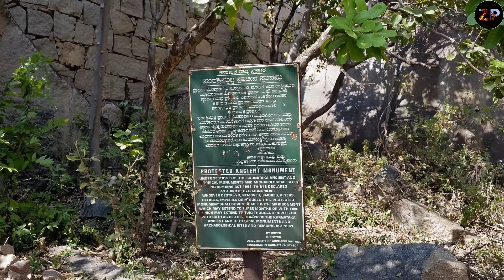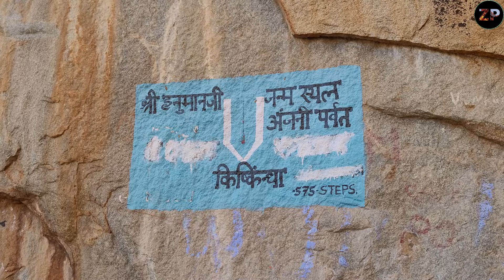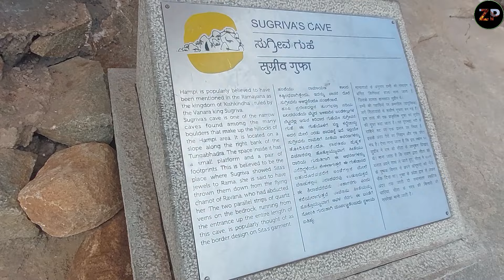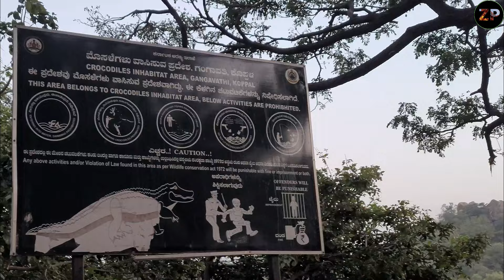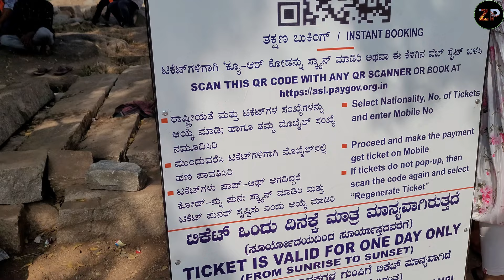Hampi Tour | Hampi Budget Tour | हम्पी कैसे घूमें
Description
आज हम आपको ले चलेंगे एक अद्भुत यात्रा पर, हम्पी के प्राचीन और ऐतिहासिक शहर की ओर। ये वीडियो उन सभी ट्रैवलर्स के लिए है, जो हम्पी का नजदीक से वर्चुअल टूर करना चाहते हैं | इस वीडियो में हमने हम्पी को 2 पार्ट्स में डिवाइड कर लिया
1 - रामायण की किष्किंधा
2 - आज की हम्पी

हम्पी, कर्नाटक में स्थित, एक UNESCO World Heritage Site है, और विजयनगर साम्राज्य की राजधानी रह चुका है। यहाँ के मंदिर, महल, और खंडहर इसकी समृद्ध विरासत के गवाह हैं।

Top Attractions in Hampi

1 - विरुपाक्ष मंदिर भगवान शिव को समर्पित यह मंदिर अपनी अद्भुत वास्तुकला के लिए प्रसिद्ध है
2 - विट्ठल मंदिर यहां स्टोन चारियट और म्यूजिकल पिलर्स देखने लायक हैं
3 - अंजनेयाद्री हिल जिसे हनुमानजी का जन्म स्थान कहा जाता है
5 - लोटस महल  इंडो-इस्लामिक आर्किटेक्चर का बेहतरीन उदाहरण है
6 - एलिफेंट स्टेबल्स यहाँ के विशाल डोम्स देखने लायक हैं
7 - हम्पी के खंडहर  यहाँ के प्राचीन स्ट्रक्चर्स का हर एक हिस्सा अपने आप में एक कहानी कहता है

Travel Tips

अक्टूबर से फरवरी के बीच का समय सबसे बेहतर है
होस्पेट रेलवे स्टेशन से हम्पी मात्र 13 किमी दूर है
Accommodation
यहाँ हर बजट के लिए होटल्स, रिसॉर्ट्स और होमस्टे हैं
Exploring the Surroundings
आनेगुंडी
तुंगभद्रा नदी के उस पार स्थित यह ऐतिहासिक गांव अपने प्राचीन मंदिरों के लिए प्रसिद्ध है
हम्पी एक ऐसी जगह है जो इतिहास, संस्कृति और प्राकृतिक सौंदर्य का सही मिश्रण प्रदान करती है। चाहे आप एडवेंचर प्रेमी हों, इतिहास के शौकीन हों, या प्राचीन वास्तुकला के प्रेमी हों, हम्पी में हर किसी के लिए कुछ न कुछ है।

Hello guys, we r ziddi parindey. We r Vlogger Treveler. we like to explore beautifull ways, historical buildings nd beauti of nature and colours of life. we both love travelling, vlogging fooding so in our videos reflect our love for journey in vlogs.
You will find entertainments wih details in this beautiful life journey, u can join us. we want ur support. if u like our videos, so give us ur valubale comment because ur comment polish our work and motivate us.

SATYA PRIYANKA

What is Hampi famous for
How to reach Hampi
What are the top tourist attractions in Hampi
What is the best time to visit Hampi
How many days are enough to visit Hampi
What is the history of Hampi
What are the best places to stay in Hampi
Food in Hampi
What are the must-visit temples in Hampi
How to explore Hampi
What are some offbeat places to visit in Hampi
What are the transportation options within Hampi
Are there any entry fees for the monuments in Hampi
What are the best spots for photography in Hampi
What is the significance of the stone chariot in Hampi
Can I find vegetarian food in Hampi
How to plan a budget trip to Hampi
What are the nearby attractions to visit from Hampi
Where to stay in hampi
Hampi Tour Budget
Virupaksha temple hampi
Vitthal temple hampi

Hampi tourist attractions
Hampi itinerary
Best time to visit Hampi
Hampi historical sites
Hampi temples
Things to do in Hampi
Hampi UNESCO World Heritage Site
Hampi travel vlog
Hampi trip planning
Hampi ruins
Vijayanagara Empire Hampi
Hampi travel tips
Exploring Hampi
Hampi backpacking
Hampi India travel
Hampi adventure
Hampi sightseeing
Hampi cultural heritage
Hampi photography spots
Visiting Hampi
Hampi Vlog With Budget
Top Things to Do and See in 2024
Hampi vlog
How many days trip plan for Hampi
How to plan a trip to hampi
Hampi details video 2024
Hampi tourist guide
Hampi local food
Hampi travel experiences
Hampi must-see places
Hampi history and culture
Hampi archaeological sites
Hampi hidden gems
Hampi temples and monuments
Hampi for first-time visitors
vloggers
zziddi parindey
hanuman birth place
hampi places to visit
hampi india
hampi trip

Kanyakumari Video